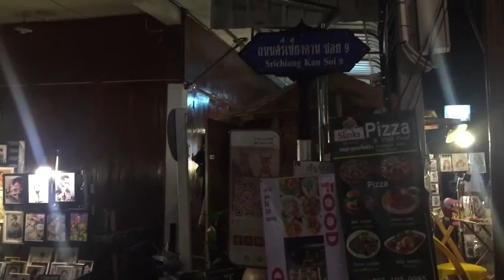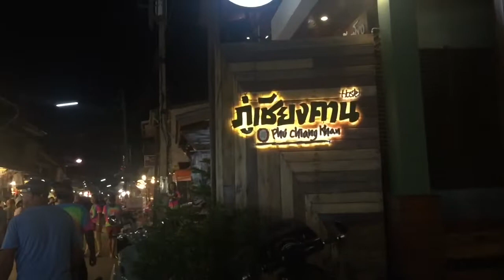เชียงคานถนนคนเดิน Chiang khan in Thailand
เชียงคานเป็นเมืองที่สวยมากค่ะ ถนนคนเดินเป็นตลาดที่น่าเดินน่าเที่ยวมากค่ะ บรรยากาศสบายติดกับแม่นำ้โขงบรรยากาศสวยงาม ไปเที่ยวมาแล้วประทับใจและชอบมากค่ะ ขอบคุณเพื่อนๆทุกคนที่ชมวีดีโอ 🙏